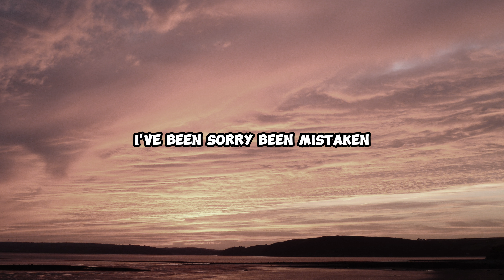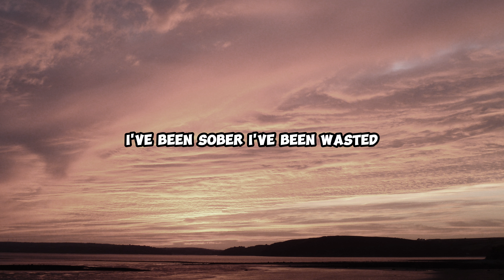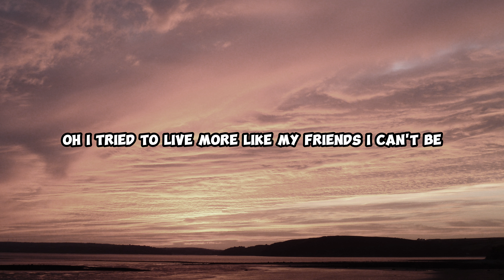Tom MacDonald - Stronger Version (Lyrics)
🎤 Lyrics: Tom MacDonald - Stronger Version (Lyrics)

Introl:
A couple-hundred-thousand cigarette butts (...cigarette butts)
A million beers or maybe more, oh-ohh
A couple-dozen times I messed things up (...messed things up)
But I'm movin' on from before, oh-ohh

People don't like me for things I forgot
But I can't pretend to be someone I'm not

I've been sober, I've been wasted
I spent most of my life in-between
I've been sorry, been mistaken
I've been nothin' but how God made me

'N I ain't gonna hate myself no more
Maybe I ain't perfect
But I'm puttin' that work in
I ain't gonna break down like before
'N, baby, I'm hurtin'
But I'm a stronger version

A couple-hundred-thousand pills swallowed (...pills swallowed)
A million tears or maybe more, oh-ohh
A couple-dozen pretty hearts I broke (...hearts I broke)
But that isn't me anymore, oh-ohh

Lord, I hit the ditch, walked right off the edge
I got knocked down and got up again
Oh, I tried to live more like my friends
I can't be nothin' but just what I am